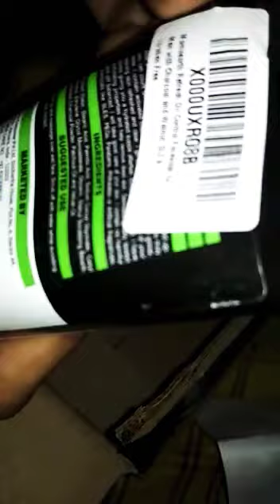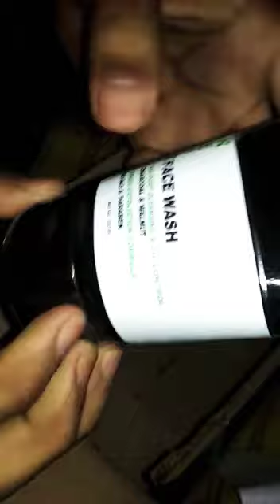Mamaearth face wash (Real or Fake)- unboxing amazon product